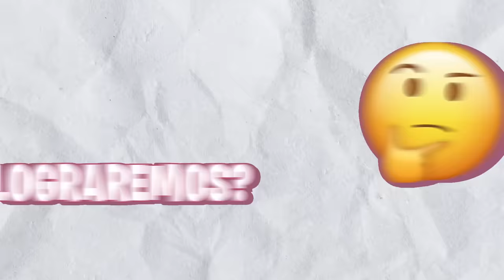OBBY EXTREMO PERO SIN VER 👀❌ | ROBLOX VR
El día de hoy jugamos @LiamVidal y yo un OBBY EXTREMO en ROBLOX! Con muchos niveles dificiles, esta experiencia la hicimos en realidad virtual (VR) y fue más complicadio pero tambien hubo varios momentos divertidos desde enojos epicos y más, espero les guste tanto como a mi y no olviden dejar su like!

Sígueme no tengas miedo, recuerda que hago streams en Twitch todos los días a las 6:00pm :P

⭐ CÓDIGO STAR: CherryBaby

🕑 TIEMPOS 🕑
0:00 INTRO
0:47 OBBY EXTREMO
7:11 BACKROOMS
8:40 OBBY EXTREMO
11:37 OUTRO